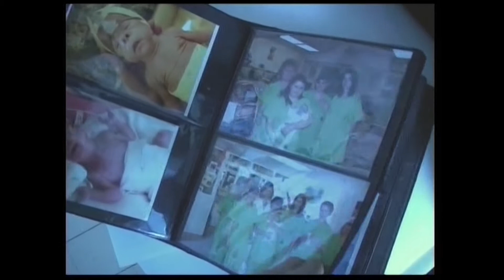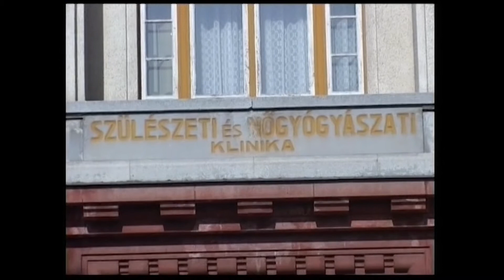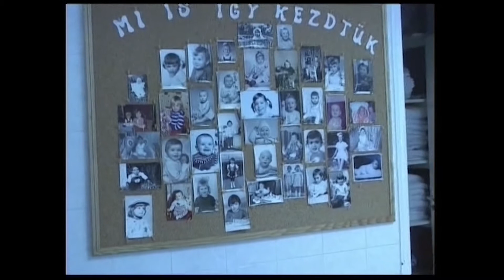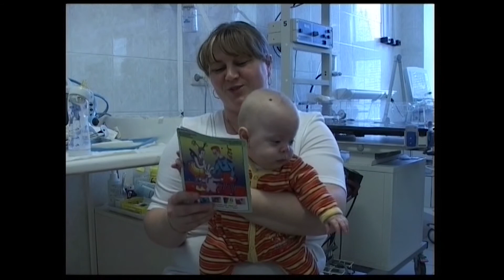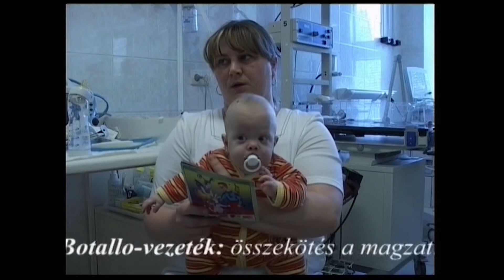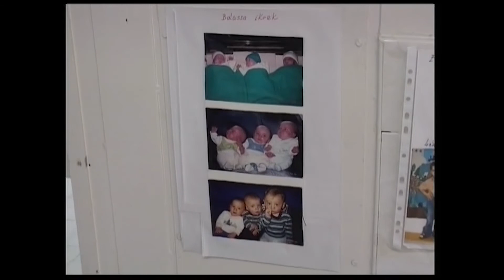Süss fel nap! – dokumentumfilm /2006.06.13./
Süss fel nap! – dokumentumfilm
Kész.: Csobán Lorena